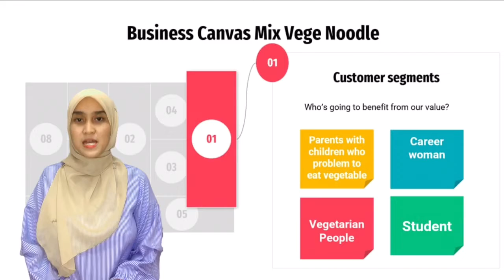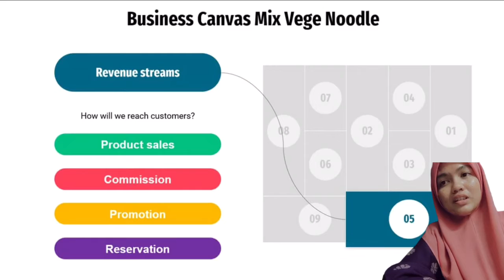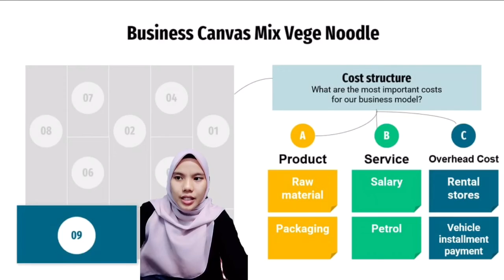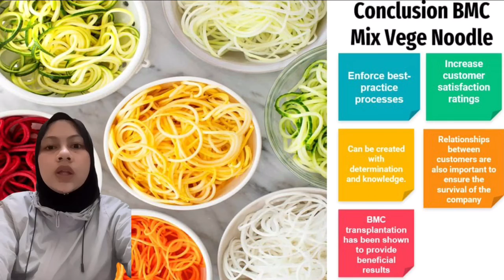MPU22012 - Mix Vege Noodles